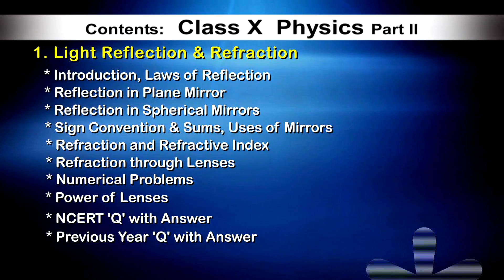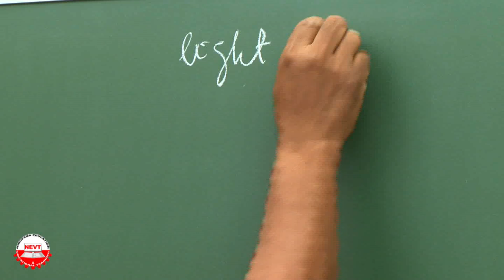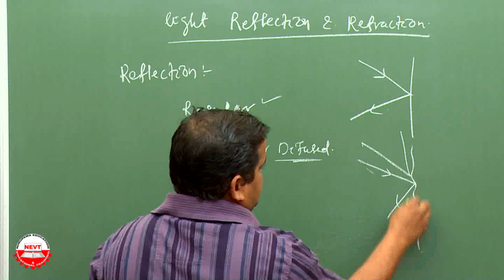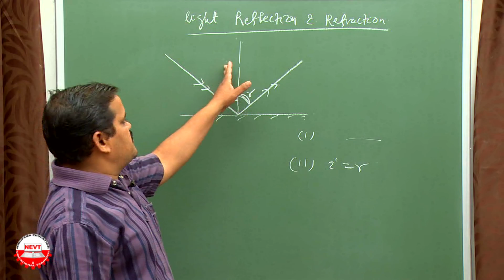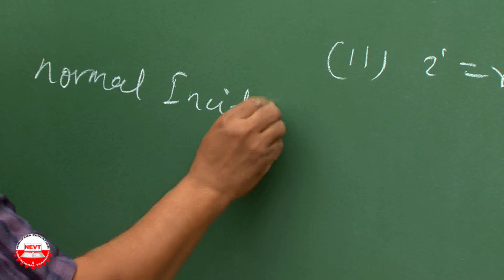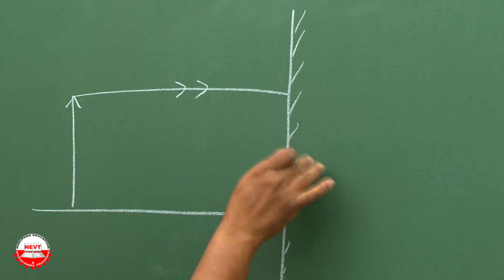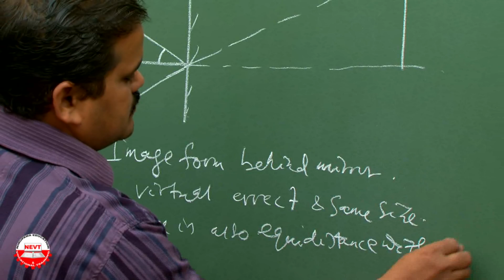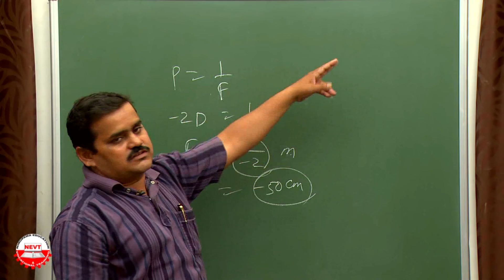light reflection & refraction class 10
We are providing Video Lecture for CBSE Class 9 & 10 students in Mathematics and Science subjects.
1.CBSE pattern, total syllabus covered Each subject duration 30-40 hrs.
2.Language in English
3.Basic Concepts
4.NCERT Examples & Exercise
5.Previous year Questions with solution & (HOTS) Questions
6.Value based Questions
7.Each Subject in a 16gb pendrive.
Call / whatsApp to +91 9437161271 for CASH ON DELIVERY.
Even as the Video Lecture is in English medium is more suitable for CBSE students, it is equally helpful and important for students coming from Odia and Hindi background / medium keeping in mind they will have to pursue their +2 education and further studies in English medium only after completing their 10th.